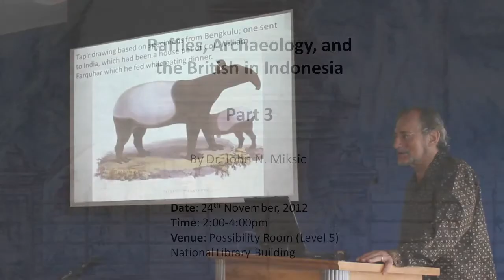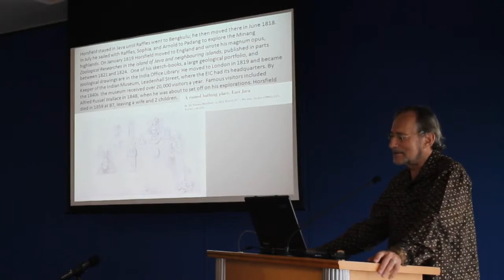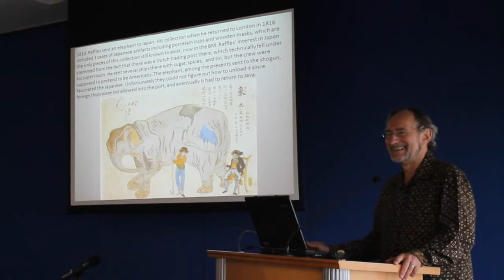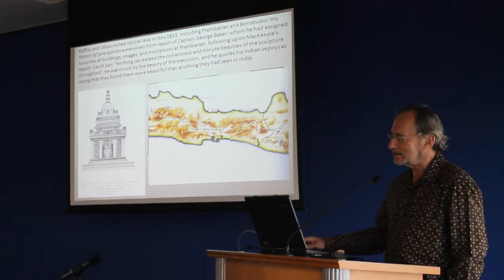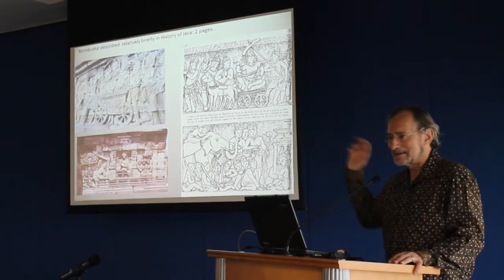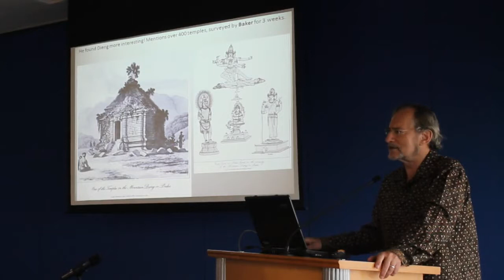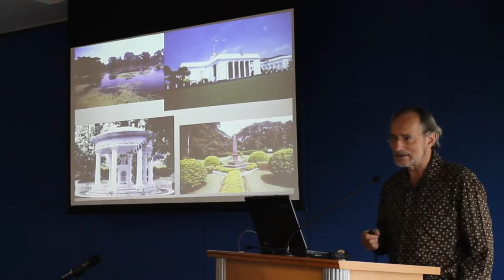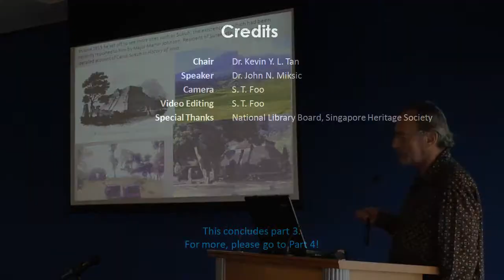Raffles, Archaeology, and the British in Indonesia - Part 3 of 4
Raffles, Archaeology, and the British in Indonesia
Venue: Possibility Room, National Library Building (Level 5)
About: During his tenure as lieutenant governor of Java and as governor of Bencoolen, Raffles contributed much to the study of ancient Southeast Asia. This talk focuses on Raffles' career and his role in fostering the study of the past before archaeology existed, as well as on what we have learned about the British in Sumatra from excavations at York Fort in the 1980s.

This talk was given in association with the NLB exhibition entitled, "Raffles' Letters: Intrigues behind the Founding of Singapore."

Dr John N. Miksic is an Associate Professor at the Southeast Asian Studies Department, National University of Singapore, and Head of the Archaeological Unit in the Nalanda-Sriwijaya Centre at the Institute of Southeast Asian Studies.